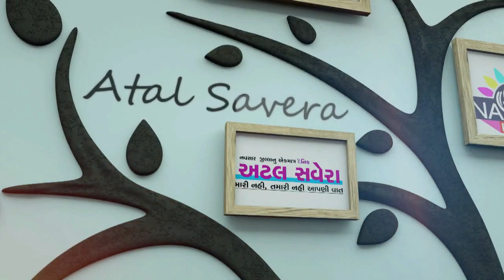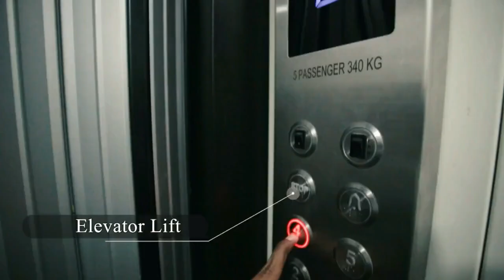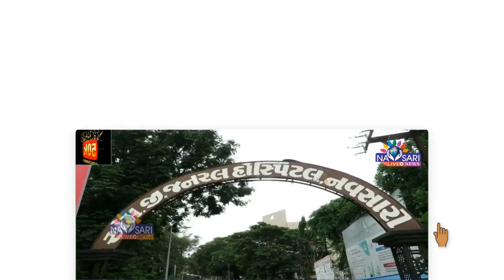NAVSARI LIVE :- ડિવાઇન પબ્લિક સ્કૂલ ની અંદર મહેંદી કોમ્પિટિશનનું આયોજન કરાયું.